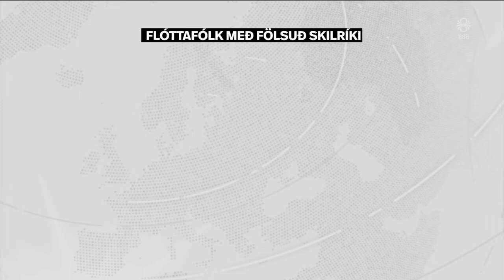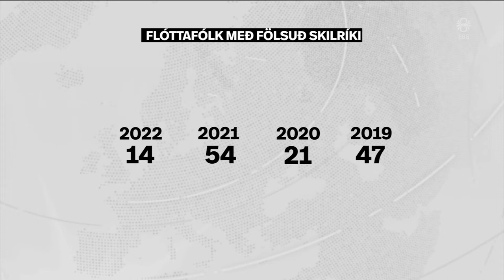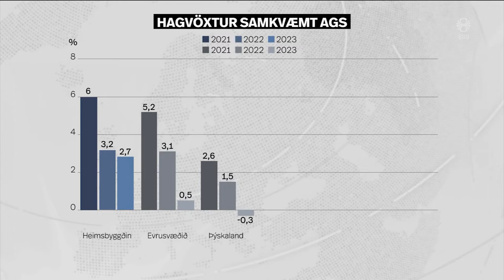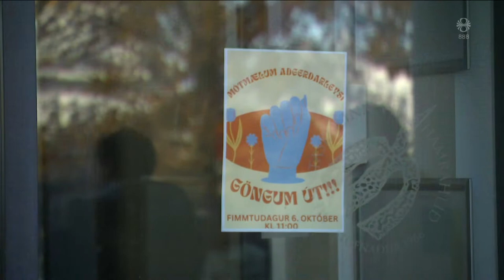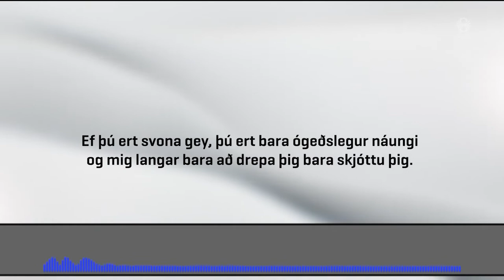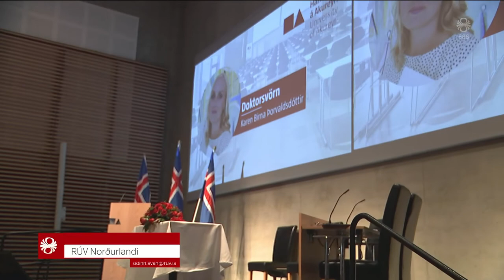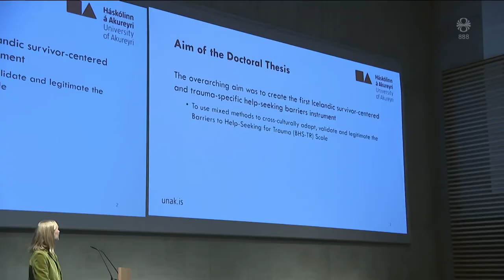Fréttir - 11. okt 2022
Fréttir RÚV frá 11. október 2022 - Efnisyfirlit:
00:01:37 Stórtíðindi á ASÍ þinginu
00:07:53 Dómsmálaráðherra segir ástandiið stjórnlaust
00:10:21 Dökk efnahagsspá hjá Alþjóðagjaldeyrissjóðnum
00:12:49 Jökulhlaupið nær hámarki
00:13:15 Neyðarfundur G-7 ríkja vegna árása Rússa á Úkraínu
00:15:05 Unnið undir forystu nemenda
00:17:01 Vilja meiri fræðslu
00:19:03 Fyrsta doktorsvörn HA